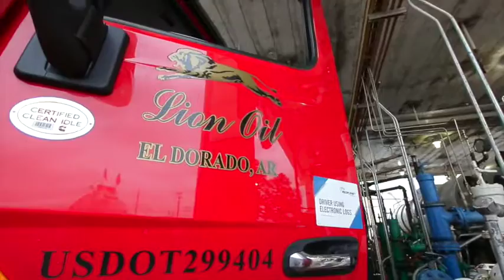Lion Oil Company | Oil Refinery in El Dorado, AR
Lion Oil Company (an affiliate of Delek US Holdings, Inc.) markets a wide range of petroleum products that range from multiple grades of gasoline and ethanol blended gasolines, to ultra-low sulfur diesel, solvents, propanes, and asphalt products. The finished gasoline and distillate products are distributed through Lion-owned and operated terminals in El Dorado, Arkansas and Memphis, Tennessee, as well as through third party terminals throughout the central Midwest. With a throughput capacity of approximately 75,000 barrels of sour crude oil and feedstocks per day, it has become the largest independent refiner of high-sulfur crude oil in its primary market areas of Arkansas, Tennessee, Missouri, Mississippi, and northern Louisiana.